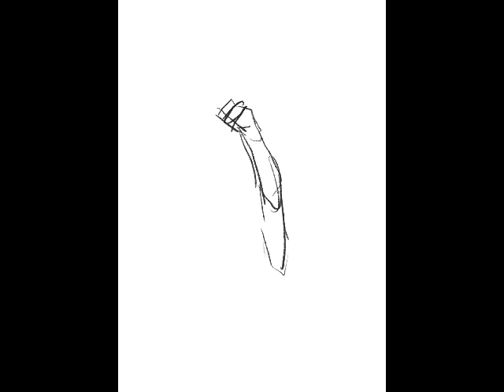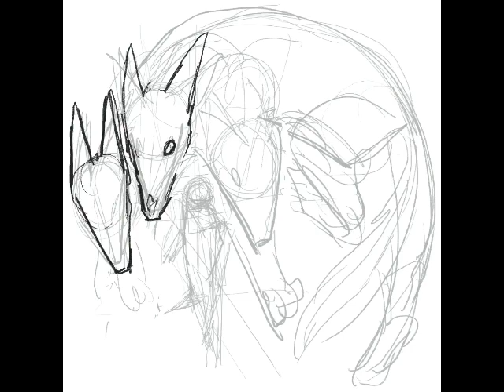Speedpaint Collection (Part Two)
Almost three years later, we get a second installment to my speedpaint collection.
All artworks made in Procreate.